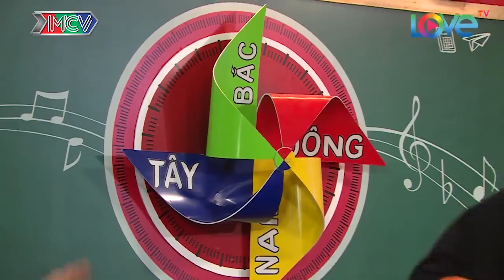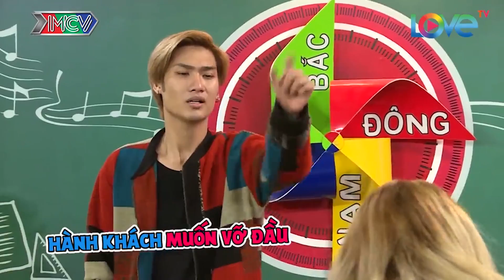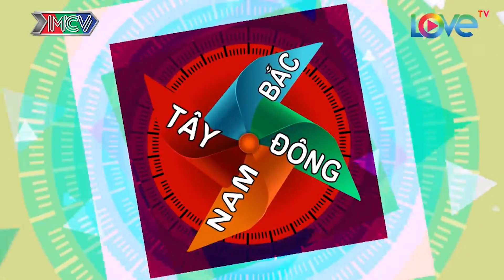Khoảnh khắc Winner nhận ra mình hơi béo🤣 | ĐÔNG TÂY NAM BẮC HÀI HƯỚC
✅Đây là kênh real của winner nhé,nơi có những clip về những khoảnh khắc thú vị của Winner và team P336 nhé
❤Winner sẽ ra đều các clip vui vẻ để  mọi người có những giờ phút thư giản và thú vị khi theo dõi.